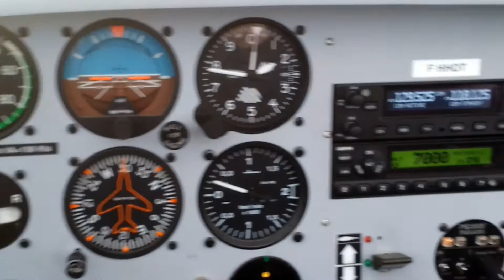Music flight #1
De façon générale, la liberté est un concept qui désigne la possibilité d'action ou de mouvement.
En mécanique par exemple, on parle de degrés de liberté pour comptabiliser les mouvements possibles d'une pièce.

Pour le sens commun, la liberté s'oppose à la notion d'enfermement ou de séquestration. Une personne qui vient de sortir de prison est dite libre.
Le sens originel du mot liberté est d'ailleurs assez proche : l'homme libre est celui qui n'appartient pas à autrui, qui n'a pas le statut d'esclave.

Enjoy, and flysafe !!